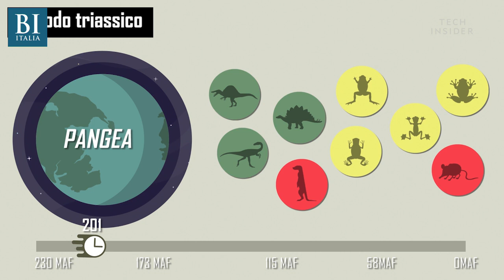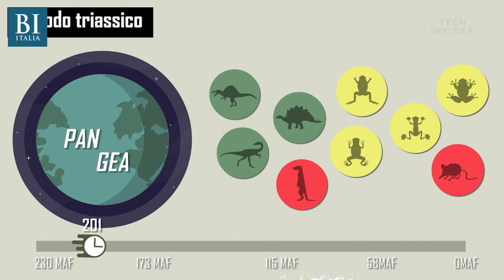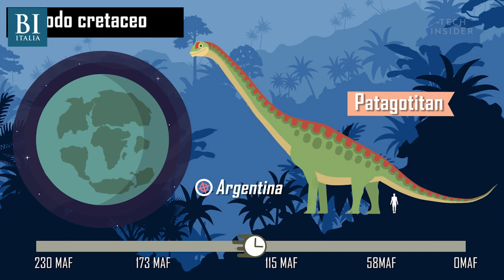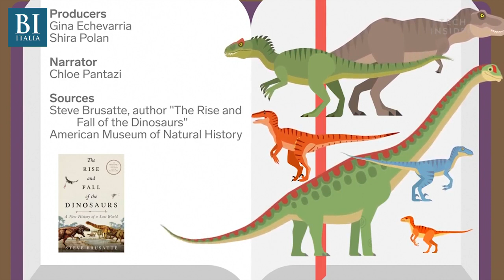Come hanno fatto i dinosauri a conquistare il mondo | Insider Italiano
Non li abbiamo mai incontrati, eppure ci spaventano: i dinosauri. Protagonisti di libri, film e cartoni animati, li immaginiamo spesso enormi e aggressivi. Ma i primi esemplari che sono comparsi sulla Terra 230 milioni di anni fa non erano affatto così. Come hanno fatto, allora, a conquistare il mondo? Forse si sono adattati o, forse, è stata solo una questione di fortuna. La stessa grazie alle quale alcuni di loro sono riusciti a sopravvivere agli asteroidi e si sono trasformati in uccelli.